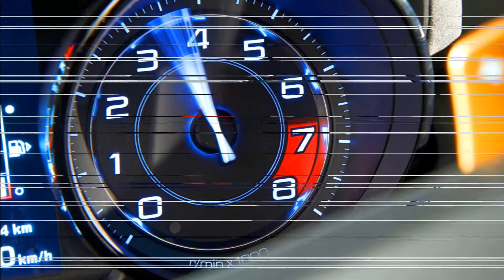Jaguar F-Type R Coupe 2015 aro 20 5.0 V8 Compressor 550 cv 69,4 mkgf 300 kmh 0-100 kmh 4 s